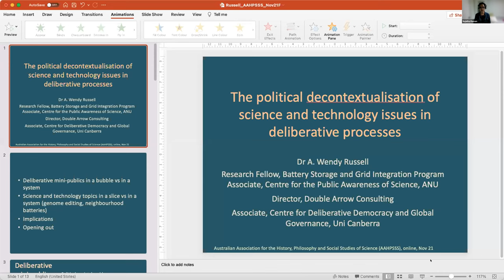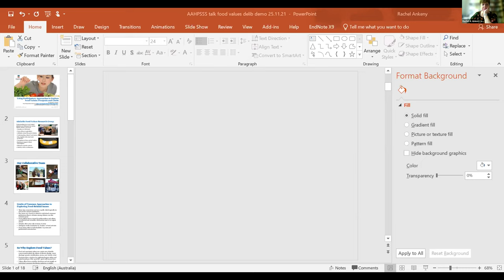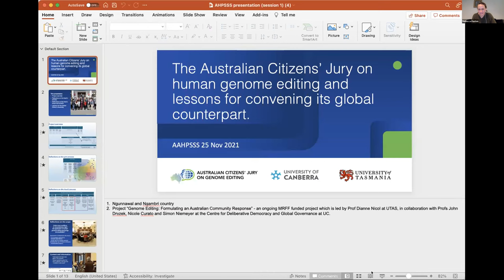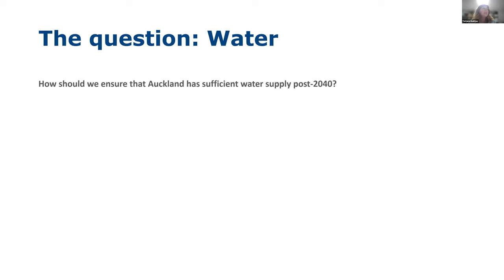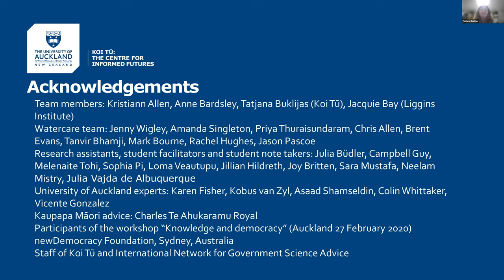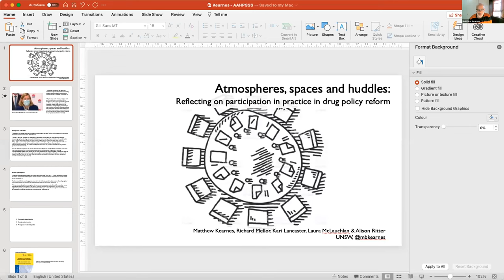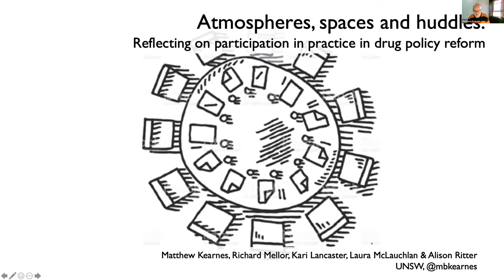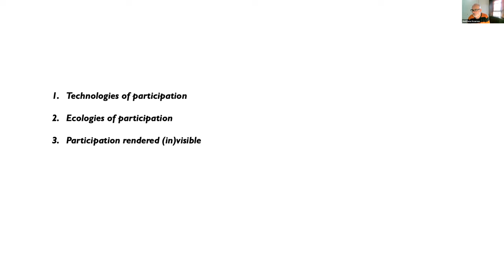Sessions 10/13: Science, public engagement and deliberative democracy in Australia and New Zealand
Copyright of content held by original author[s]. This video copyright AAHPSSS.